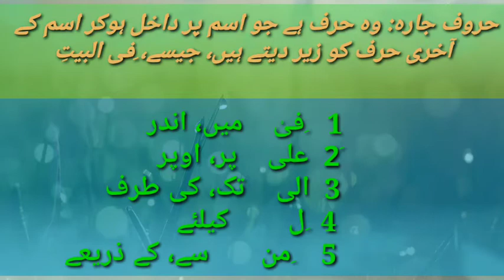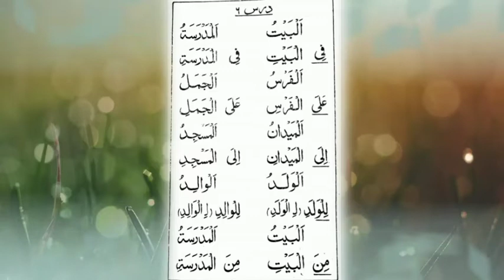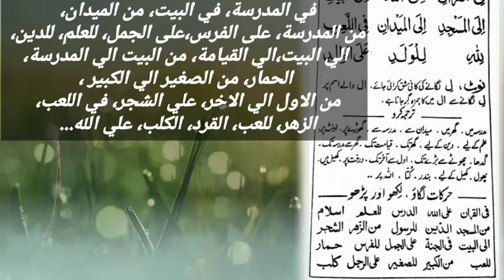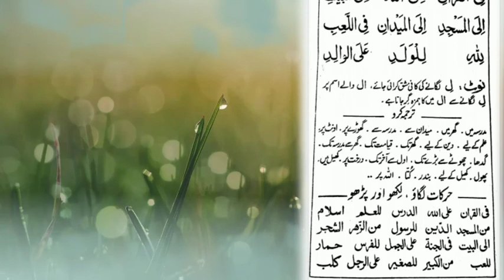MINHAJUL ARABIA 1 (منهاج العربية أول) LESSON 6.WITH EXERCISES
minhaj ul arabia 1 lesson no 6
حروف جارہ کی مشق
منھاج العربیہ اول سبق نمبر 6

arabic urdu English translation
arabic speaking
English speaking
Urdu arabic English sekhen
language study,
polyglot,
# foreign language,
 travel, phrases,
linguist,
linguistics,
 phonology,
 pronunciation,
 vocabulary,
grammar,
verbs,
Arabic language,
 Modern Standard Arabic,
 Classical Arabic,
Colloquial Arabic,
 Arabic dialects,
Should I learn Modern Standard Arabic or a Dialect?
, Literary Arabic,
 Middle East,
Qur'an,
Islam,